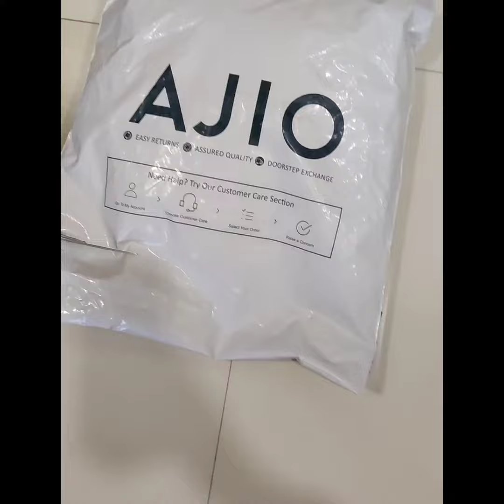girls joggers for regular wear brand*rio girls*very affordable price from ajio#video#shopping#ajio